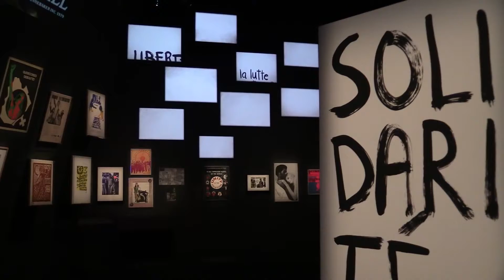Revolution at the museum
Diane Charbonneau, curator at the Museum of Fine Arts, describes the new show, Revolution, which opens June 17th. Charbonneau was speaking at the museum in Montreal on Tuesday June 13 2017. (Allen McInnis/MONTREAL GAZETTE)